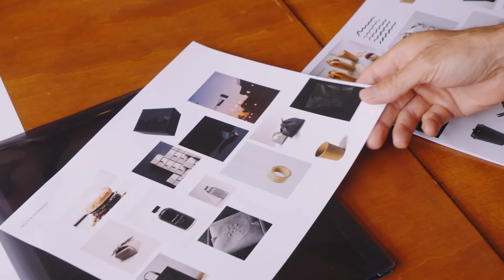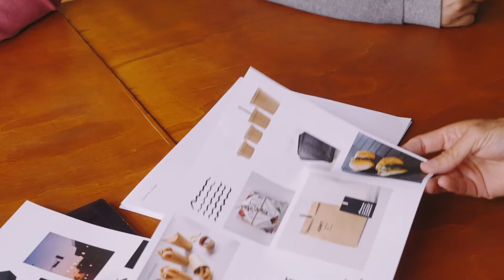How to build a burger bar in 30 days: Ep 6 - Making a brand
David and Danny meet with creative agency By Us to look at the visual identity they've crafted for Adrift Burger Bar.